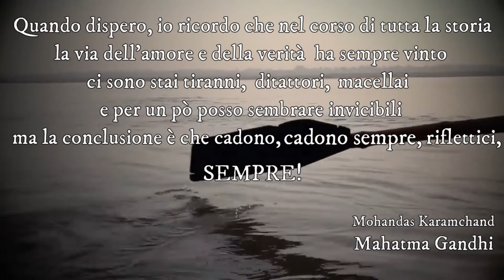La pratica della meraviglia. Chandra Candiani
Ciao,
"Una buona pratica preliminare di qualunque altra è la pratica della meraviglia. Esercitarsi a non sapere e a meravigliarsi. Esercitare la meraviglia cura il cuore malato che ha potuto esercitare solo la paura."

La pratica della meraviglia è un brano contenuto del libro che consiglio a tutti di leggere: "questo immenso non sapere" di  Chandra Candiani

Buona visione e grazie per il tempo
namaste